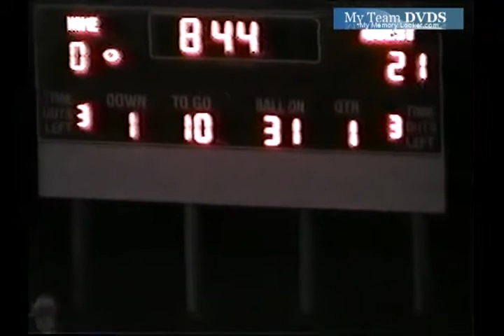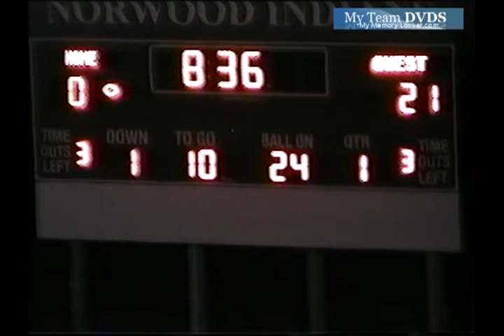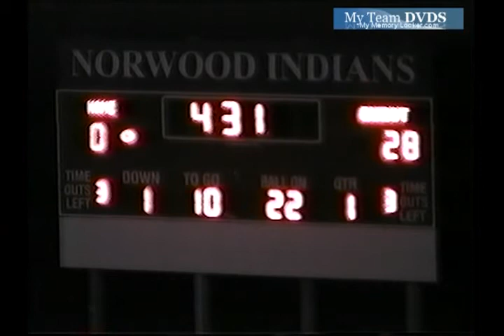up V2682 OH Lasalle unk Purcell unk 2004 fb 00